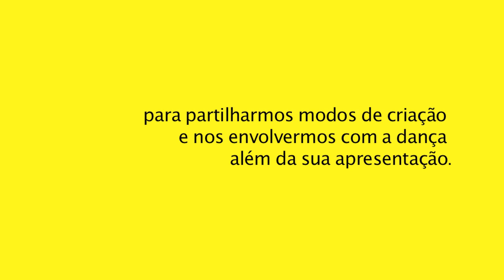TREPADEIRA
Projeto realizado pela Sala Crisantempo, contemplado pelo premio PROCULTURA da FUNARTE. Apoio: Acervo Mariposa e Conexão ZAT.